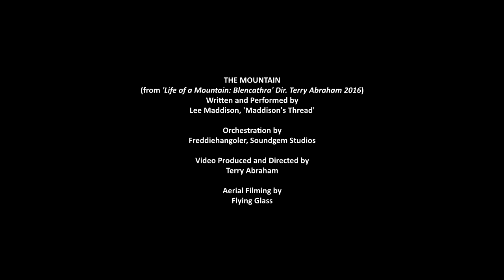The Mountain (from 'Life of a Mountain: Blencathra' Dir Terry Abraham 2016)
The Mountain (from 'Life of a Mountain: Blencathra' Dir. Terry Abraham 2016). Written and Performed by Lee Maddison, 'Maddison's Thread'. Orchestration by Freddiehangoler, Soundgem Studios. Video Produced and Directed by Terry Abraham. Aerial Filming by Flying Glass.

Song available to buy from Amazon, Google Play and iTunes.

Film available to buy on DVD and Blu-Ray Amazon UK and various retailers nationwide